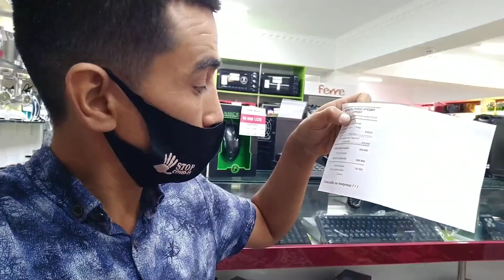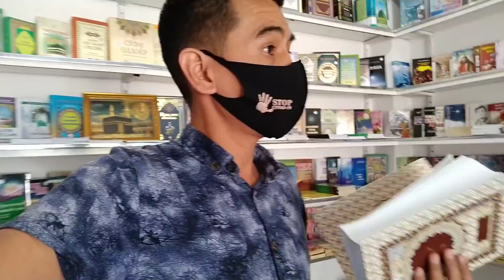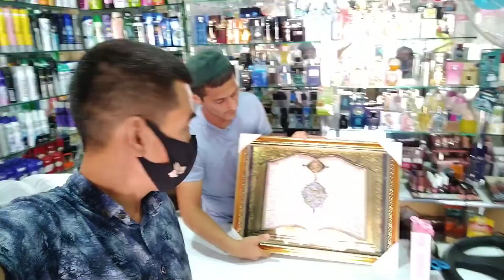ДАЛА ЧЕТИДАГИ ОИЛАДА АЖОЙИБ ИШЛАР БУЛДИ.05.07.2020.